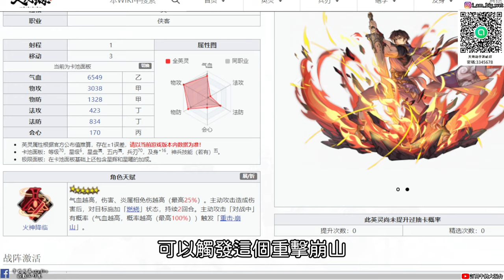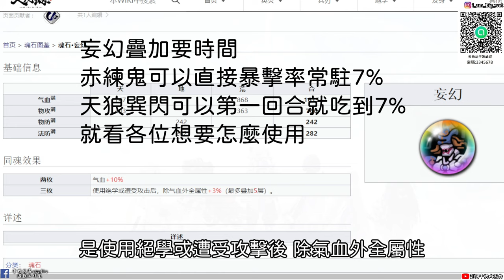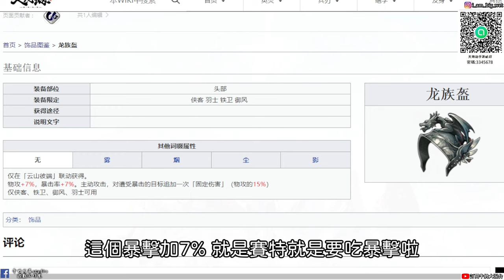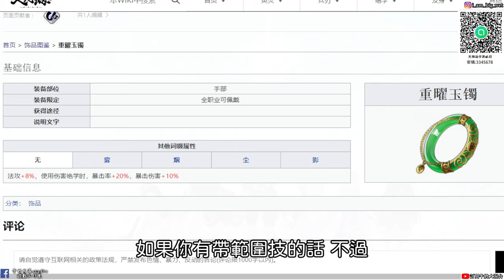【天地劫手遊X軒轅劍參 雲和山的彼端】賽特|天狼巽閃 受到致命傷害直接回血100%|技能配置、魂石搭配、飾品搭配|牛奶大濕台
00:00 開始
00:10 軒轅劍參
00:45 天賦介紹
02:09 神兵技能
02:43 五內點法
03:00 陣法介紹
03:10 技能介紹
06:38 魂石推薦
07:41 分身妄幻效果試範
08:52 飾品推薦
10:50 技能搭配

2.如果有喜歡天地劫手遊的朋友，可以加入大濕的LINE社群
密碼:3345678,